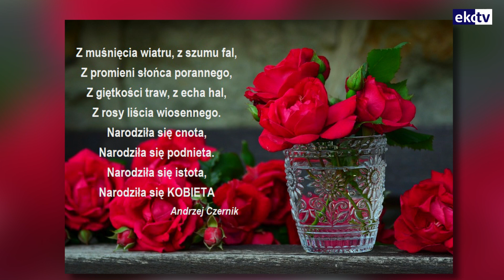DZIEŃ KOBIET 2023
Wszystkim Paniom wiosennej radości i uśmiechu życzy redakcja EKOVISION TV 🙂